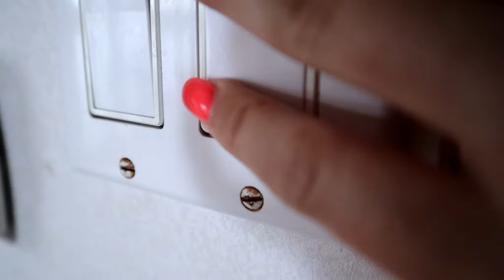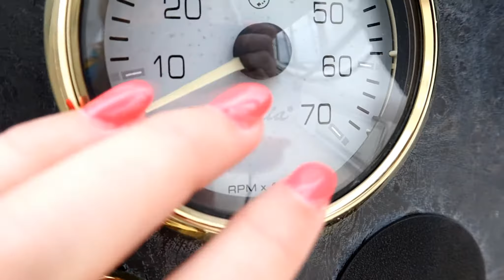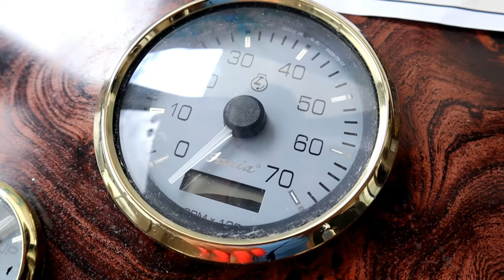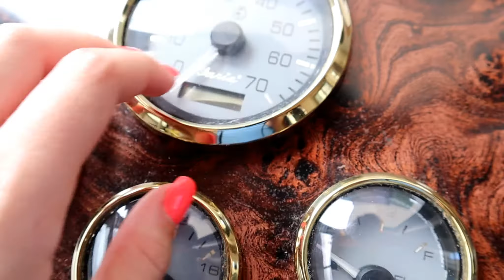ASMR Random Triggers- boat edition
HELLLOOO!!! Thank you soooo much for watching :) I hope you are asleep, but how could you read this?? If you are reading this comment Boat Life :) Have a great rest of your day

HEHE

~126~